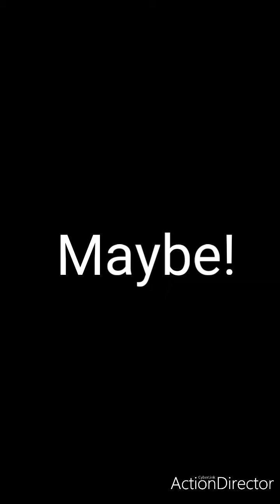Can Trump still win?